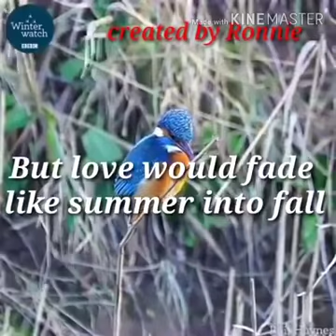Will Of The Wind by Jim Photoglo With Lyrics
Enjoy Watching & Listening..